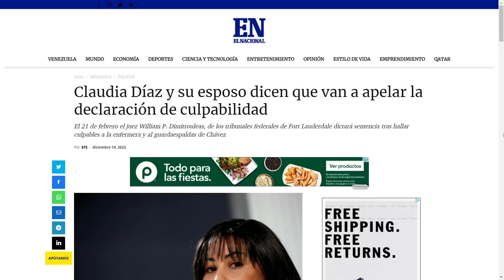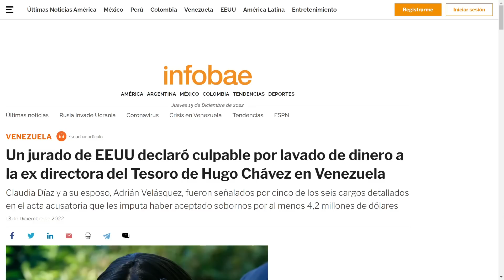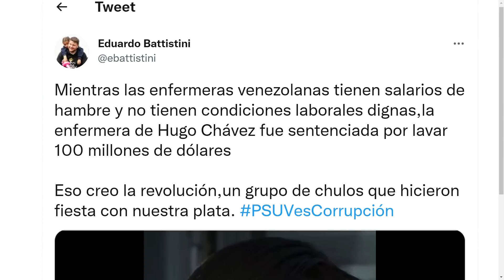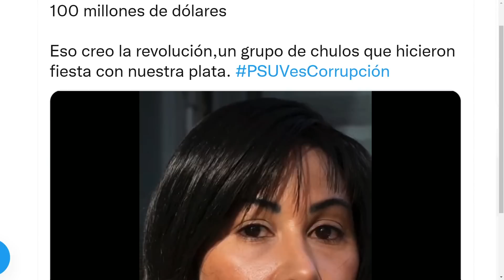Ella y su esposo dicen que seguirán peleando | La Entrevista | EVTV | 12/15/2022 4/8